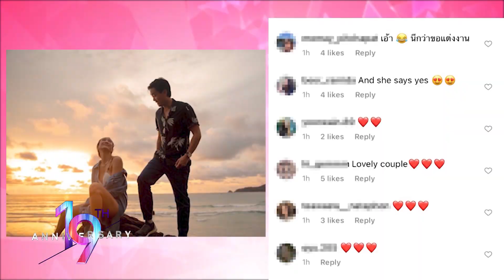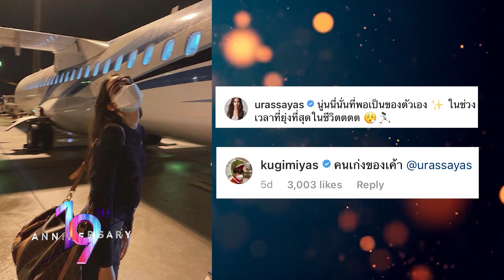รวมรัก : “มิกค์” ยอมรับบอกเลิก “โบว์” 5 ครั้ง ย้ำ! พยายามรักษาความสัมพันธ์ดีที่สุดแล้ว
ความรักของเหล่าคนบันเทิงในรอบสัปดาห์นี้ มีทั้งสายซัพพอร์ตแฟนดีเด่น อย่าง “ณเดชน์ – ญาญ่า” ความหวานของ “แต้ว ณฐพร” คน move on แล้วอย่าง “โบว์ เมลดา” และความจริงจากปาก “มิกค์ ทองระย้า” ทำไมบอกเลิกโบว์ถึง 5 ครั้ง